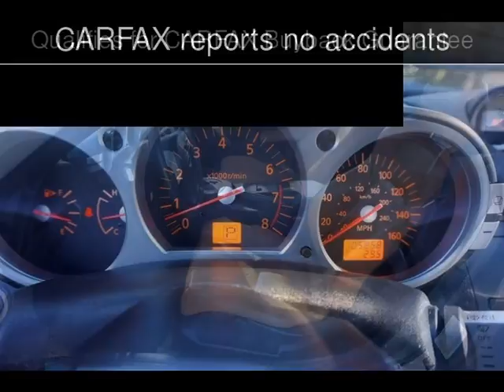2004 Nissan 350Z Touring Used Cars - Walnut Creek,CA - 2017-03-01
See more details about this used car This 2004 Nissan 350Z Touring with 105,855 miles is for sale at M Sport Motors.